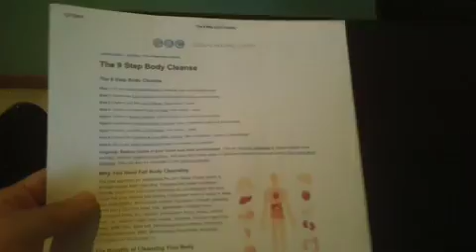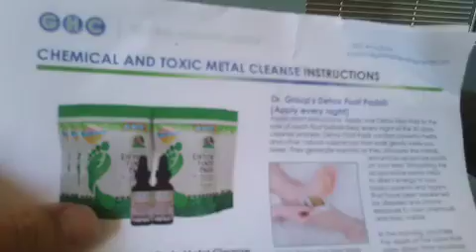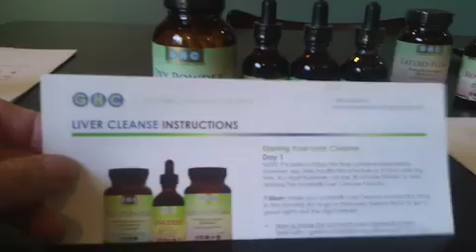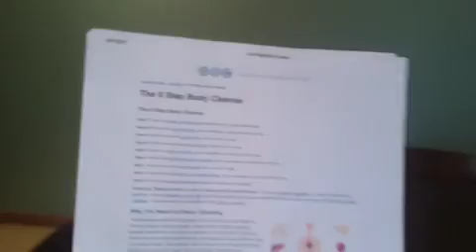Dr. Edward Group The 9 Step Full body Cleanse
I have decided to do the full body cleanse program by Dr. Edward Group and wanted to share my experience.  I have just started a week ago and will have other videos as I go along. Do your own research and get your Doctors approval if you wish to do it your self..